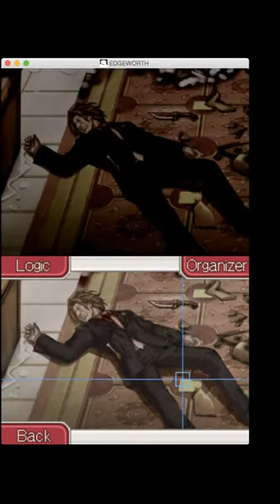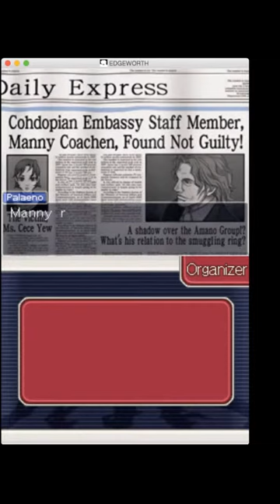Miles Edgeworth Investigations (Blind) Part 65: A murder in a raging fire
The way I made that sound it sounded like the most epic thing I've ever heard.